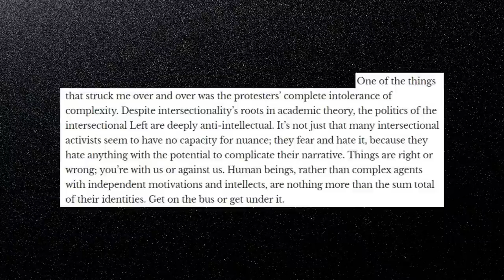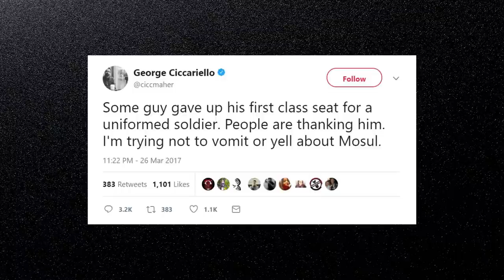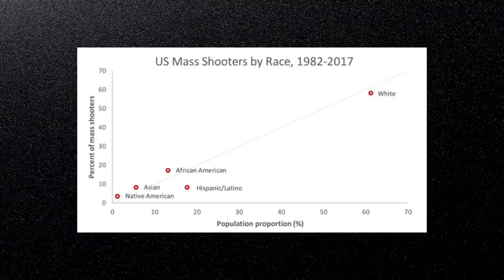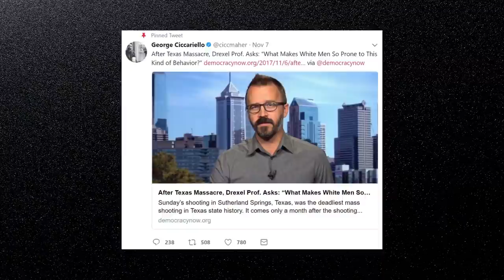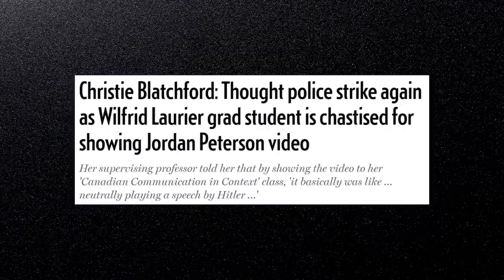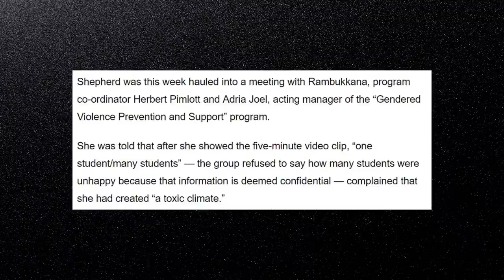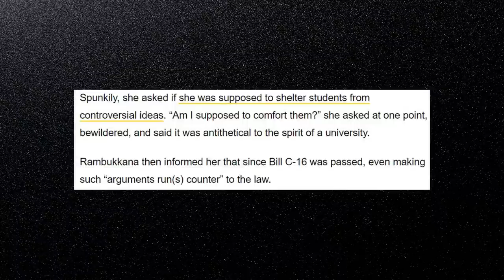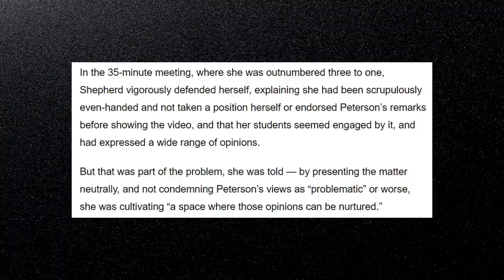The virus of Postmodernism